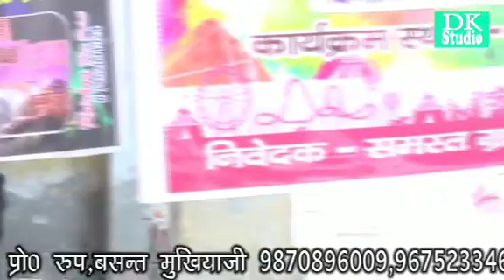लक्ष्मण सिंह हजियापुर का कोई जबाब नहीं